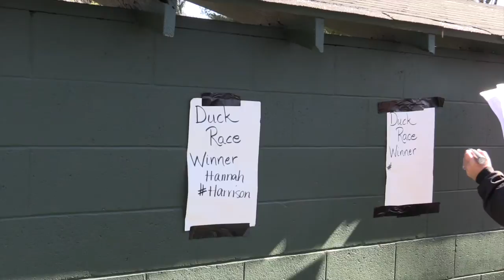Mp3 Sb4: Branchville Easter Egg Hunt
In this project I played both roles of the videographer and the editor. I edited this project in iMovie. The camera used was a Canon HD XA10 camera and a Manfrotto monopod. No microphone was used in this project. I think this project was positive because it told a good story. However, a negative aspect is that the camera was shaky and zoomed too quickly at some points.